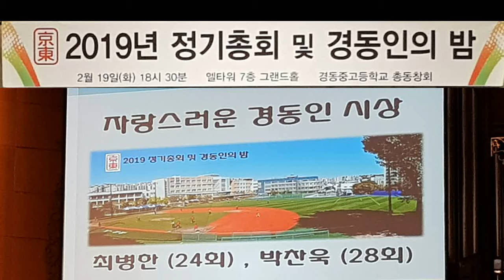KD24 최병한 2018 자랑스런 경동인상 수상 소감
설명 2018 자랑스런 경동인상을 받은 최병한님의 수상 소감입니다. 화면이 많이 흔들려 사진으로 일부를 대체합니다.